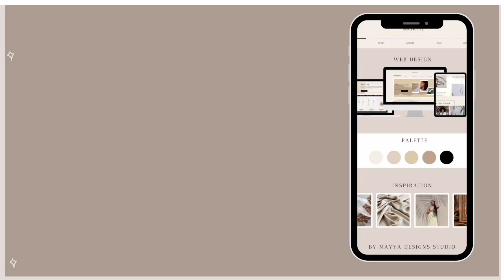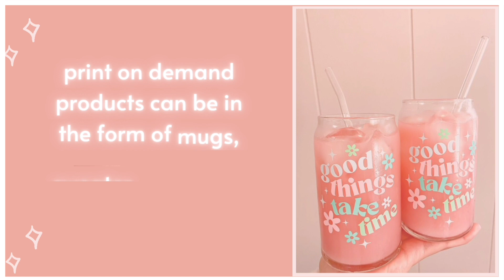Money making ideas for school going teenager 💸💰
Hey softies ♡
The expert guidance to make money as teen little diy creative ideas to start a small business and earn a little from it as a teenager ♡˖